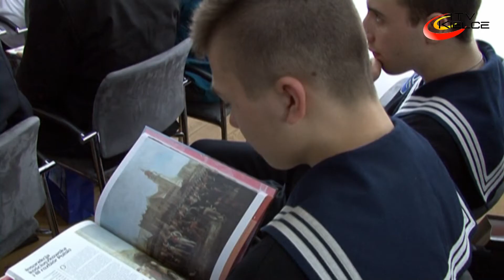Kultywują tradycje legionowe - ITV Kielce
"Historia i tradycje 4 Pułku Piechoty Legionów Polskich na tle wydarzeń I wojny światowej" - ogólnopolski konkurs pod takim hasłem zainaugurował przypadające w tym roku obchody 100-lecia utworzenia  4  Pułku  Piechoty  Legionów  Polskich. Przedsięwzięcie zorganizowane zostało przez Stowarzyszenie  Żołnierzy  i  Sympatyków  4 Pułku,  Instytut Historii UJK oraz Ośrodek Myśli Patriotycznej i Obywatelskiej w Kielcach.